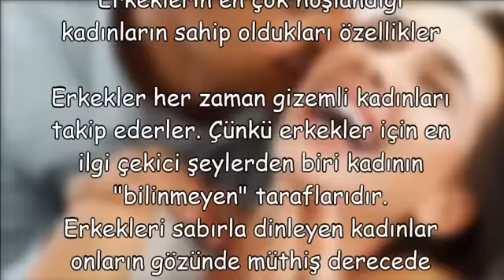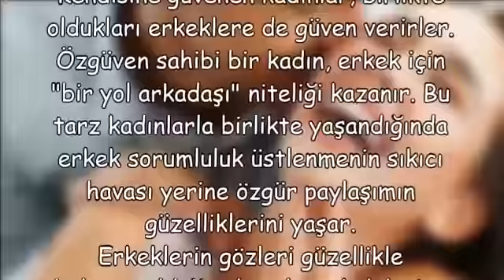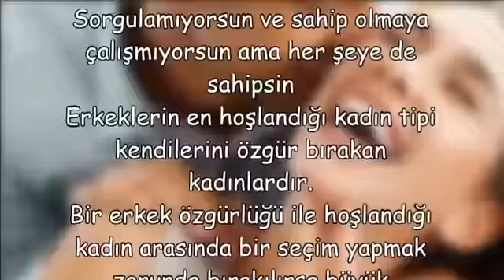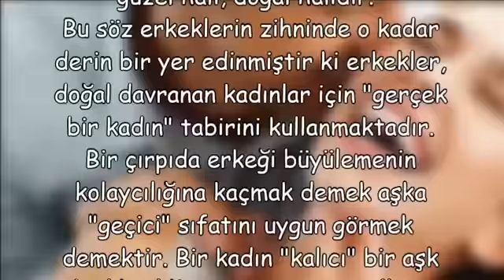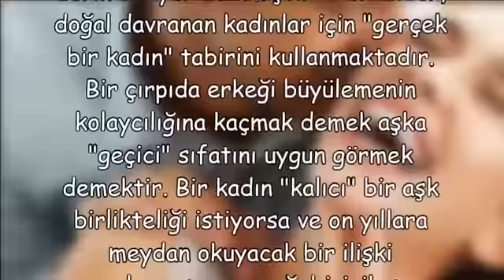Erkeklerin en çok hoşlandığı kadınların sahip oldukları özellikler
erkeklerin kadınlarda aradığı fiziksel özellikler,
erkeklerin kadınlarda beğendiği fiziksel özellikler,
erkeklerin kadınlarda sevdiği fiziksel özellikler,
erkeklerin kızda aradığı ideal kilo ve boy,
erkeklerin kalp şifreleri,
erkeklerin istediği kadın vücudu,
kadınlar hangi tip erkeklerden hoşlanır,
kadınlar nasıl erkek ister,